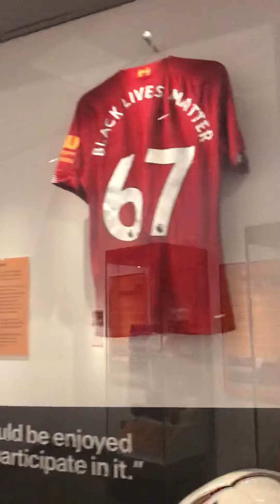Wonder it’s place Liverpool museum.